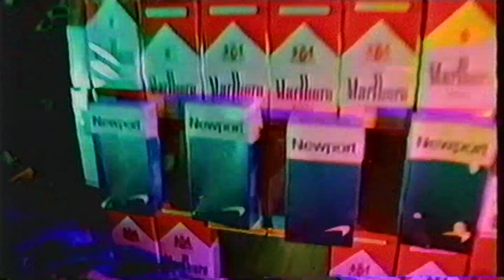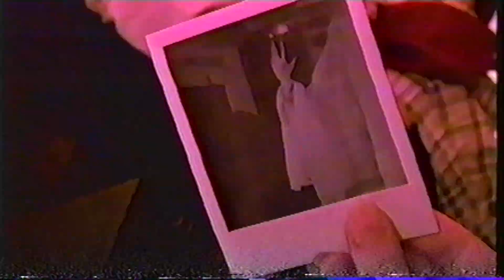Mommy's Cigarettes | "Juice Demon" [Official Music Video]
Shot and edited by Beau Kaelin

"Juice Demon" written and performed by Mommy's Cigarettes